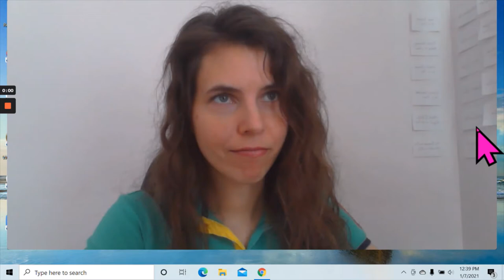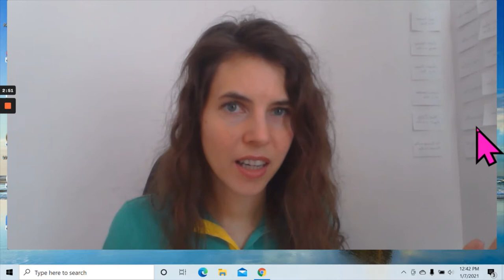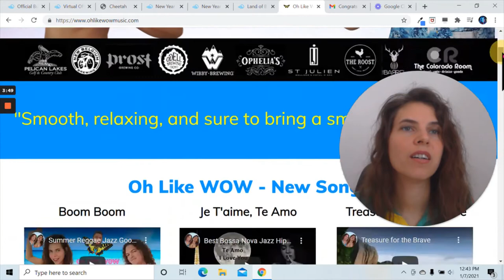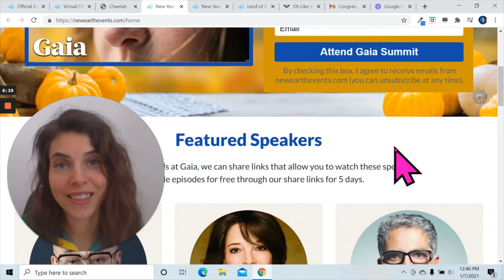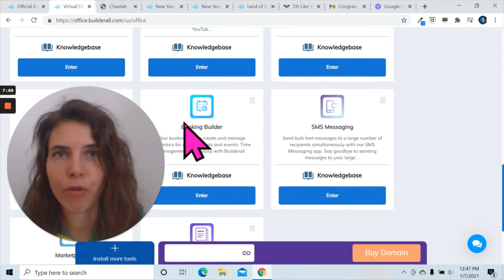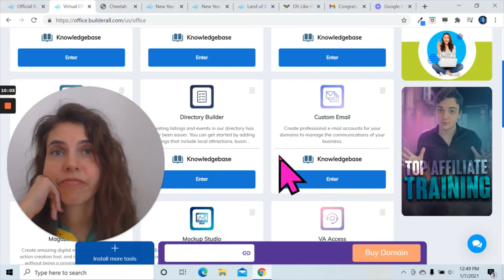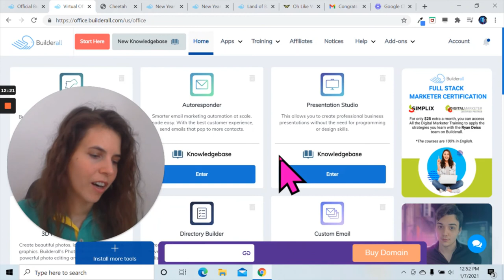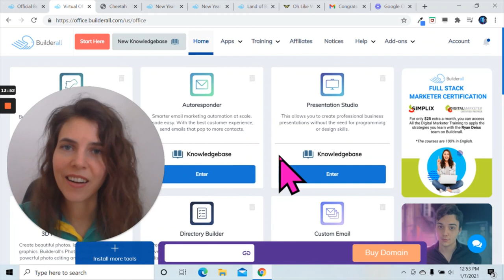Builderall Review 2021 - Is Builderall Worth It? FREE Trial and Bonuses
Click this link to try Builderall for 14 Days for FREE